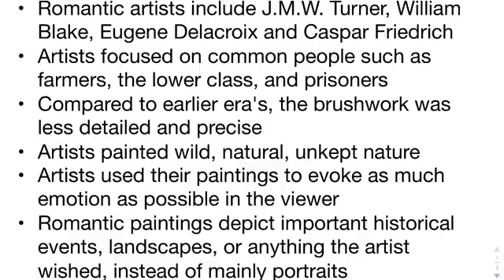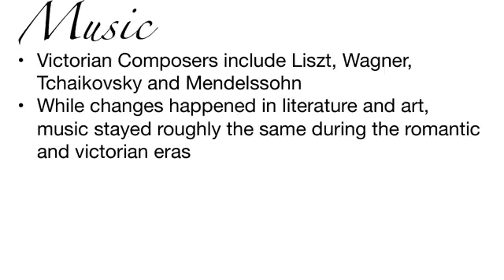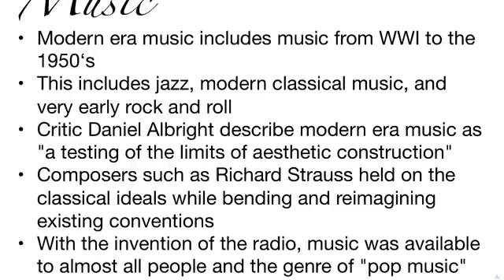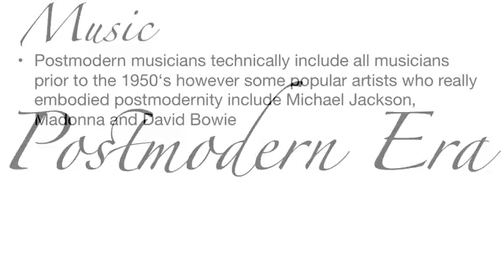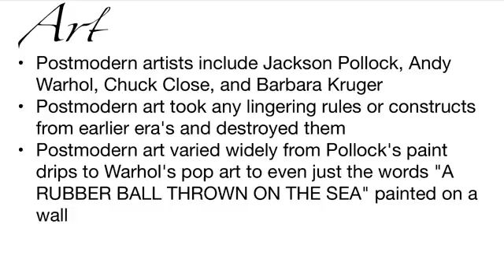English Timeline Project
Art and music from the romantic age to today
Henry Johnston
F block